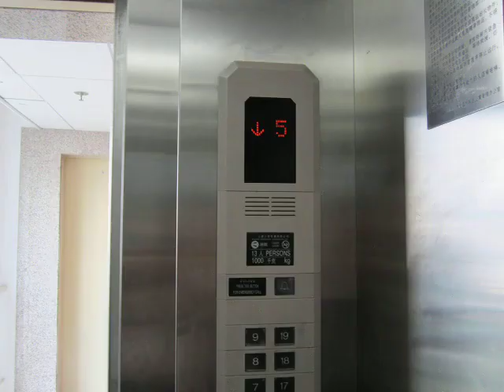From Room to Ground